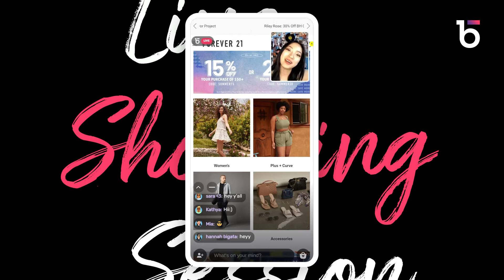Livestream shopping | buywith recap of summer 2021 sessions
buywith is a Livestream shopping platform trusted by the leading global brands